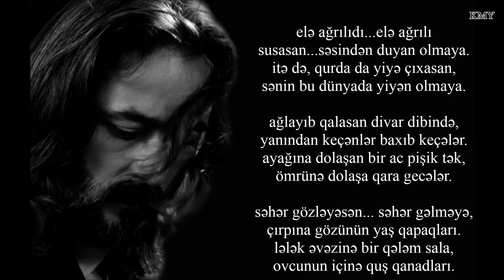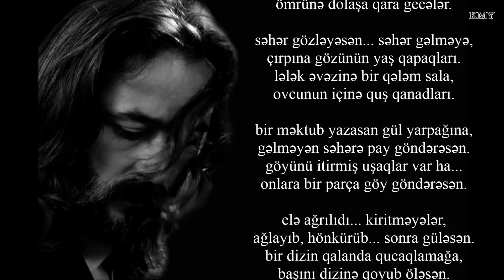Esmira Mehiqızı - Elə ağrılıdı - Kamran M. YuniS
Esmira Mehiqızı - Elə ağrılıdı
Bəstəkar - Emin Sabitoğlu - Əlvida

elə ağrılıdı...elə ağrılı
susasan...səsindən duyan olmaya.
itə də, qurda da yiyə çıxasan,
sənin bu dünyada yiyən olmaya.
ağlayıb qalasan divar dibində,
yanından keçənlər baxıb keçələr.
ayağına dolaşan bir ac pişik tək,
ömrünə dolaşa qara gecələr.
səhər gözləyəsən...səhər gəlməyə,
çırpına gözünün yaş qapaqları.
lələk əvəzinə bir qələm sala,
ovcunun içinə quş qanadları.
bir məktub yazasan gül yarpağına,
gəlməyən səhərə pay göndərəsən.
göyünü itirmiş uşaqlar var ha...
onlara bir parça göy göndərəsən.
elə ağrılıdı...kiritməyələr,
ağlayıb, hönkürüb ...sonra güləsən.
bir dizin qalanda qucaqlamağa,
başını dizinə qoyub öləsən.